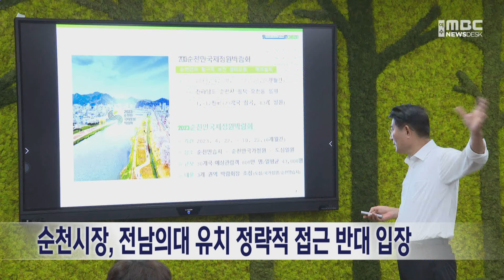순천시장, 전남의대 유치 정략적 접근 반대 입장 (240121일/뉴스데스크)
노관규 순천시장이 전남 의대 유치 문제에 대해
정치적 정략적 접근에 단호하게 반대한다는
입장을 밝혔습니다.

노관규 순천시장은 자신의 SNS를 통해
정부가 의사 수를 늘린다고 하고
총선이 3개월 여 앞으로 다가오니
지역의 정치권이
전남의 의대 문제를 동서 대결의 구도로
몰아가고 있다고 지적했습니다.

이와 함께 전남의 공공의료 확충의 문제는
서부권의 경우 섬이 많은 지리적 특성을 반영해
닥터헬기로 해법을 찾아가고,
동부권의 경우
인구 밀집, 고위험 산업 현장이 많은 만큼
의과대학 병원으로 풀어가는 것이 합당하다고 덧붙였습니다.